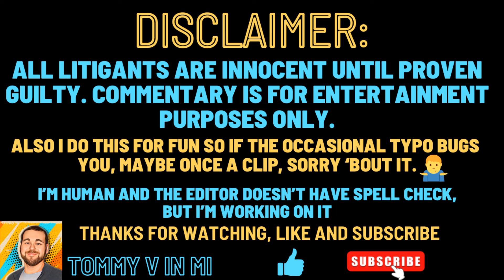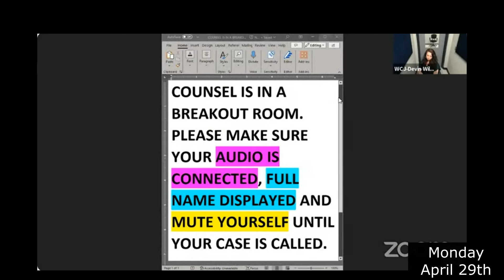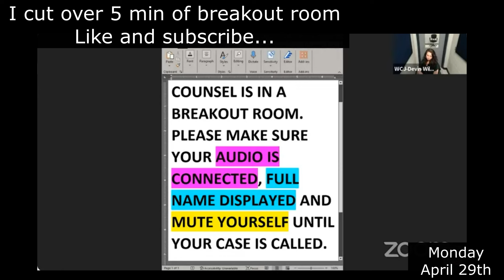I can't get released to treatment today?! Part 2, she didn't get the referral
Part 1 Karen wants out. Release to treatment. Can I go today? I have to sit for a week? Bond Violations